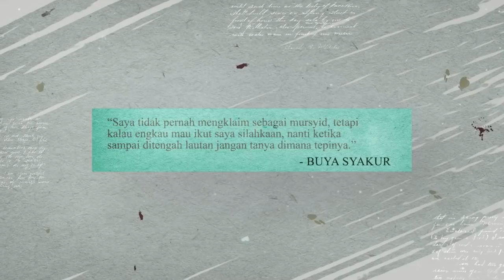Al Muwafaqah ( Orang Yang Nurut Sama Allah ) - Buya Syakur